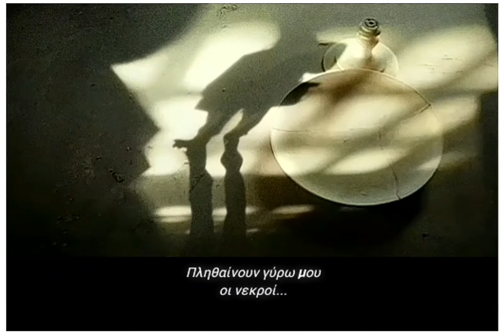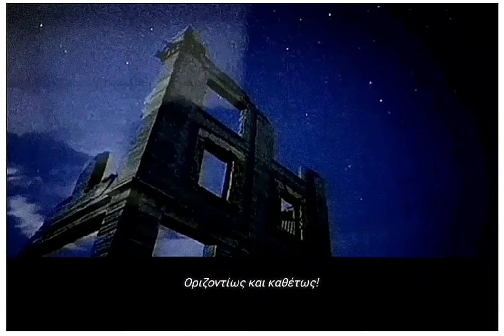ΤΩΝΙΑ ΚΑΤΖΟΥΡΟΥ «ΟΙ ΝΕΚΡΟΙ»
Πληθαίνουν γύρω μου
οι νεκροί...
Ξαπλώνουν, ένας-ένας,
παραδομένοι κ γαλήνιοι!
Σταυρώνουνε τα χέρια,
αρνούνται να μιλήσουν
και σταματούν τον χρόνο
παγώνοντας τον:
 "Freeze"! διατάζουν!
Κι ύστερα, ταξιδεύουν μέσα σε ξύλινο κανό,
πάνω σε ώμους τρικυμισμένους από φτώχεια
ή απώλεια...
Είναι ταξίδι τελευταίο
και μικρό,
μα προλαβαίνουν
να λύσουν όλα τα αινίγματα του "εδώ":
Οριζοντίως και καθέτως!
(Υπό έκδοσιν)